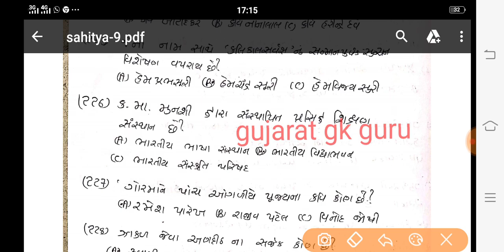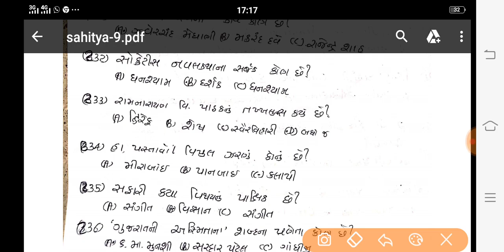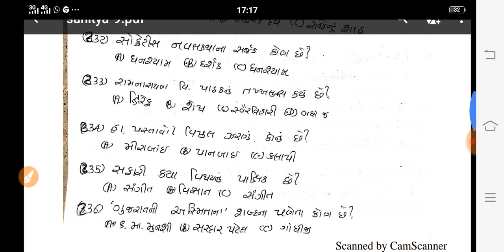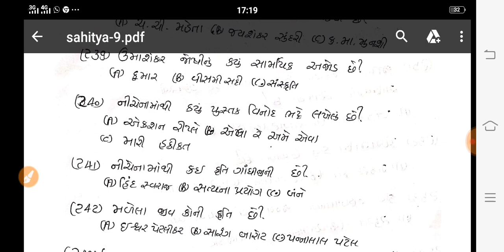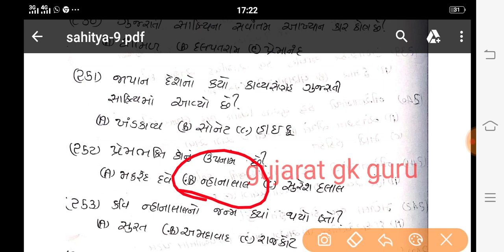talati bharati 2019 || gujarati sahitya|| part-9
about this video talati bharati 2019 talati sahitya -9 gujarati sahitya gujarati sahitya talati

Modern history of India:
Part-1 :